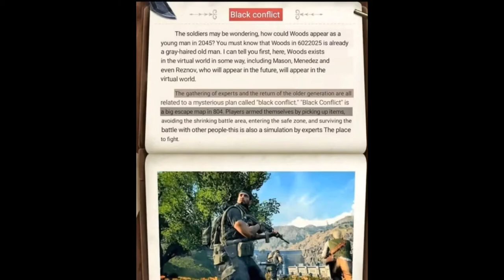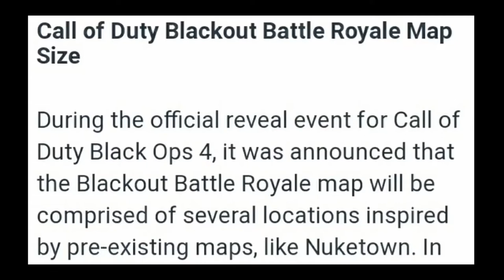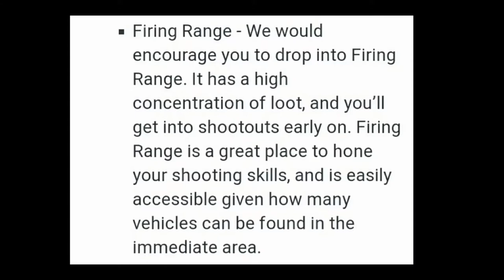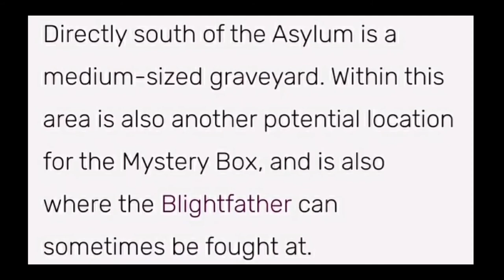SEASON 8 (2021) CODM HUGE LEAKS | BR UPDATED MAP | TRAILER OF BLACKOUT MAP | ASYLUM GAMEPLAY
✅T.ME/codM-N3ws:-

A lot of videos and Picture are here so giving credits to all :-

and Instagram More People :-

✅Murdablast :-

✅ RoarX Mobile :-

( some clips and Trailer Of Black out Map)

💡Audio From Cloudx Music:-

💡Thumbnail Credits :-

Created By Me By PixelLab.

Image Taken From Instagram.
link:-

Thanks For Videos and Images and Audio

I have given Credits, please don't give Copyright. 🙂☺

Download Call Of Duty Mobile From Playstore:-

Lethal... but no bullets included! Precision and accuracy is your greatest tool! Complete the Target Practice seasonal challenge to obtain the new weapon, Crossbow in CODMobile NOW!

💡Random Tags